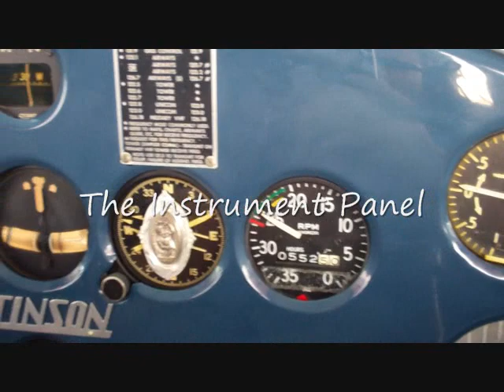1947 Stinson 108-1 Voyager Flight from North Carolina to Washington State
Taking our newly purchased 1947 Stinson 108-1 Voyager from Greensboro, North Carolina to Auburn, Washington.  We took four days and 24 hours of flight time to get the plane to its new home.  The trip was a real adventure and we will remember it forever!  Who doesn't love a classy red taildragger?

Songs featured in the film:
Death Cab for Cutie - Soul Meets Body
Coldplay - Don't Panic